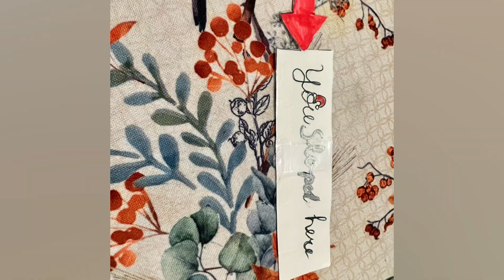It's Christmas Eve! | December 24, 2023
🎶 Here We Be -- Mark Mothersbaugh [as featured on iPhone!]

Series: The Art of Life

Photos/videos: Me & Elena

Merry Christmas, Happy Hanukkah, Kwanzaa, Bodhi Day, Ōmisoka, or Winter Solstice-Yule Time! And, it's almost 2024, and together... all of us... we are going to chase out tyrants, dictators, autocrats, villains, killers where ever they are... 2024 is the year WE... the great people of Earth begin to heal!

Stay Human! Do something kind and loving for another human, and also our furry or feathered friends today!